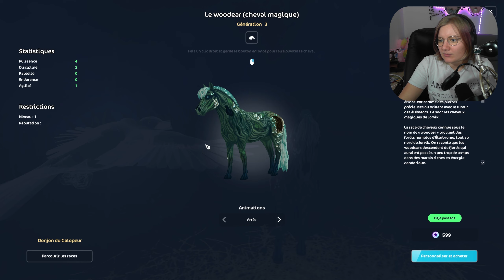HALLOWEEN 2023 🎃 | Star Stable Online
♡ Timecode ♡
00:00 Introduction
1:57 Tour du Donjon
2:50 Les Boutiques d'Event
3:48 Le chaudron
4:21 Tornade
5:21 Les courses d'Event
9:19 La tenue du Chaudron
10:16 Avis & Roadmap